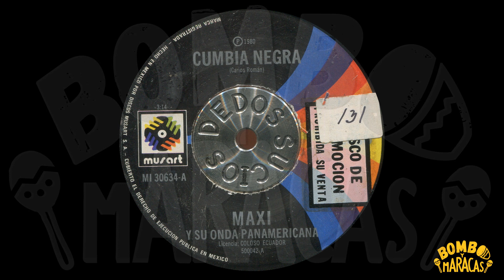Maxi y su Onda Panaméricana - Cumbia Negra (Ecuador)